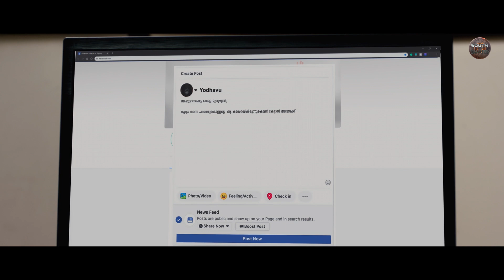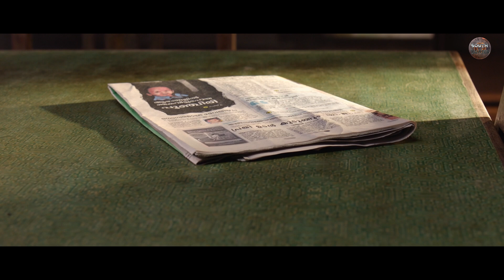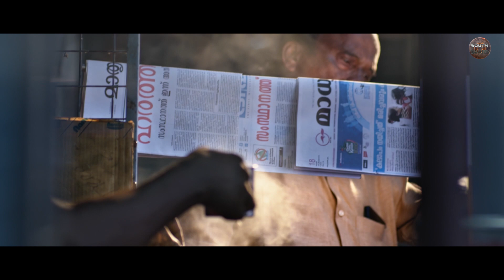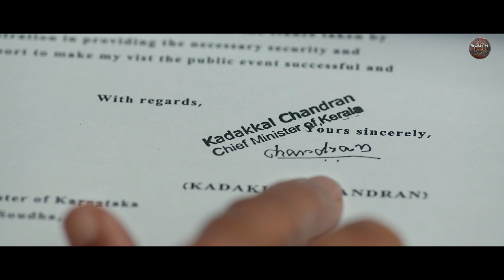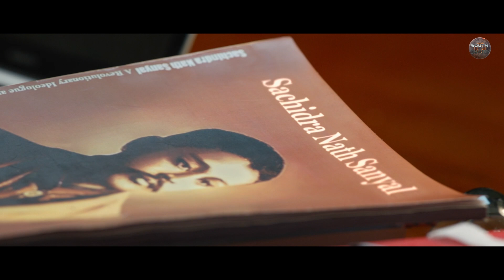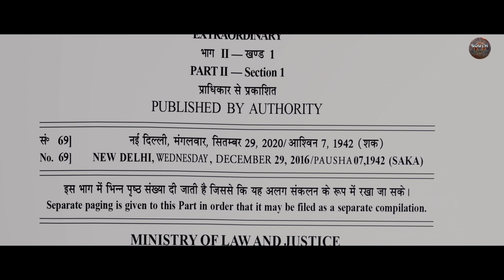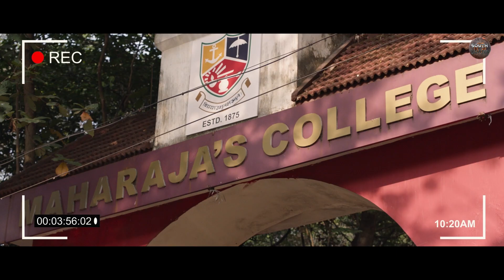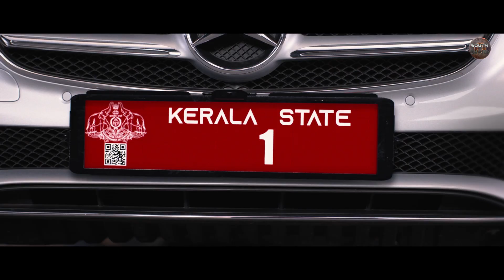Mammootty's THE GREAT C.M - Superhit Hindi Dubbed Full Movie | Ishaani Krishna | South Action Movie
Presenting South (Sauth) Indian Movies Dubbed In Hindi Full Movie HD "THE GREAT C.M" Starring  Mammootty, Murali Gopy, Joju George, Siddique, Mathew Thomas, Ishaani Krishna, Gayatri Arun, Nimisha Sajayan.  Exclusively on  @SouthTalkies

Movie Credits
Directed by Santhosh Viswanath
Written by Bobby & Sanjay
Produced by Sreelakshmi .R
Starring: Mammootty, Murali Gopy, Joju George, Siddique, Mathew Thomas, Ishaani Krishna, Gayatri Arun, Nimisha Sajayan
Cinematography: Vaidy Somasundaram
Edited by Nishad Yusuf
Production Company: Ichais Productions

Synopsis;
A righteous politician's unflinching loyalty to his ideologies is sorely tested after some damning allegations are levelled against him.